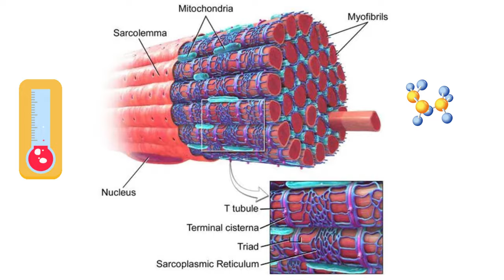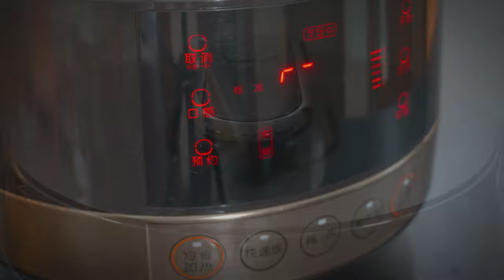红烧牛肉怎么做软烂入味？炖牛肉不柴的科学道理，控制温度和火候是关键，大厨教你土豆焖牛肉好吃的四个技巧，炖牛肉的香料有哪些?红烧牛肉